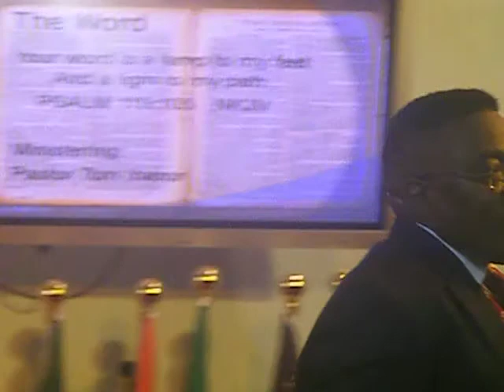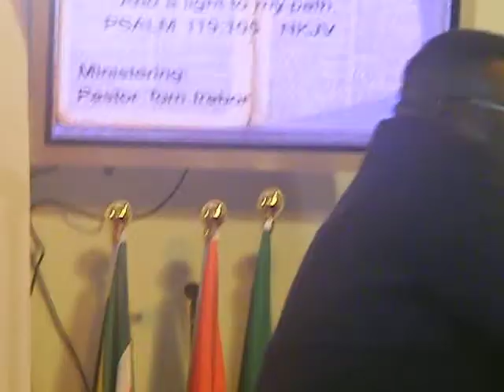Pastor David Olumuyide - Empowered For Service Part 3 of 4 Friday 09 Sept 2011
Pastor David Olumuyide - Part 3 Empowered For Service 09 Sept 2011